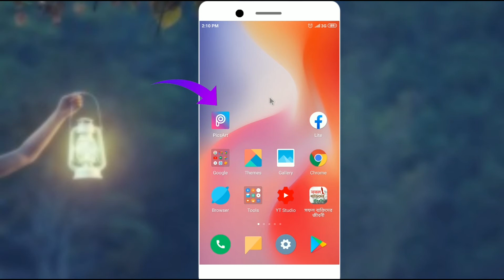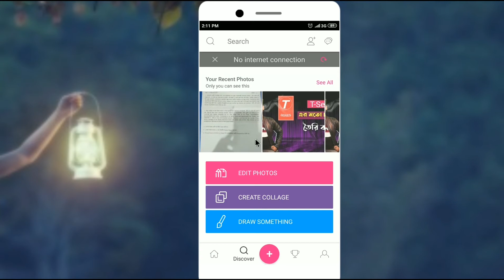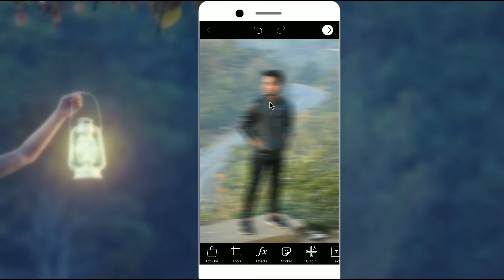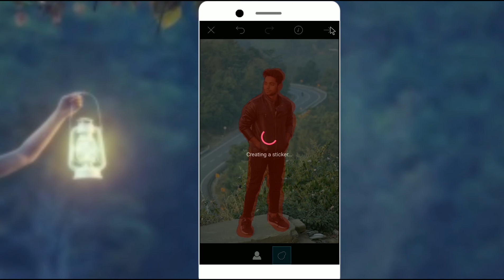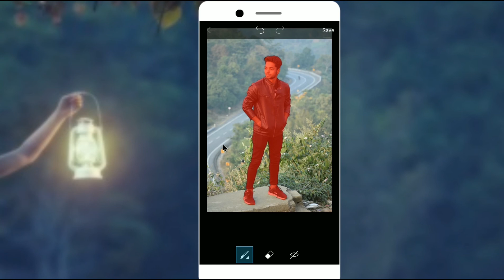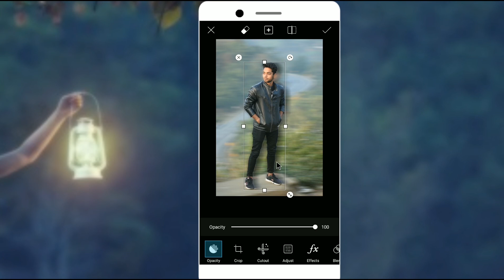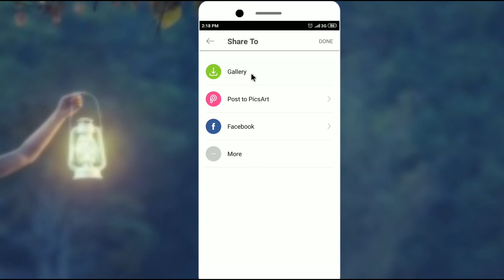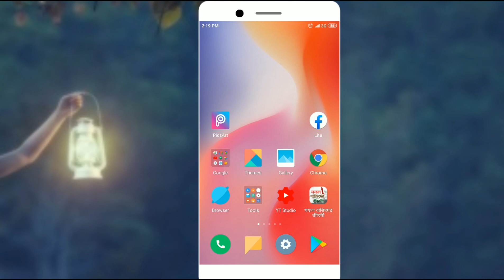ফটো মোসন ব্লার, মোবাইল দিয়ে,How to edit aesthetic motion blur face,photo blur motion,photo motion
How to edit aesthetic motion blur face,photo blur motion,photo motion

Motion Blur.
How to Photograph a Motion Blur Portrait photo motion app.
photo motion effect online.
3d moving picture app.
how to make moving photos.
animate still photos app.
3d moving picture effect.
moving picture app for instagram.
how to make still images move on motion blur.
ফটো মোসন.
ফটো মোসন ব্লার. ফটো ব্লোর মোসন.কিভাবে ফটো মোসন ব্লোর করবেন.photo motion blur on android ফটো মোসন করবেন কিভাবে.photo motion on picart app.

প্রিয় ভিউয়ার্স.
আজকের ভিডিওতে আমি আপনাদের কে দেখিয়েছি আপনি কিভাবে আপনার ফটোকে।মোসন ব্লোর করতে পারেন। ফোনের মাধ্যমে এই কাজটি আজকের এই ভিডিওতে আমি আপনাদেরকে দেখিয়েছি।

photo motion.
photo blur motionmotion blur.
How to edit aesthetic motion blur face.
Realistic Motion Blur.
How to a Motion Blur Portrait.
photo motion app.